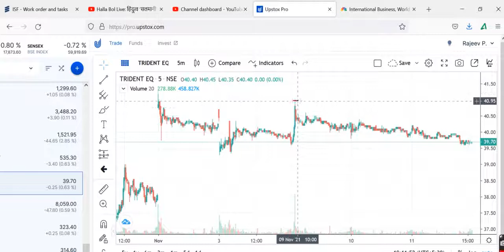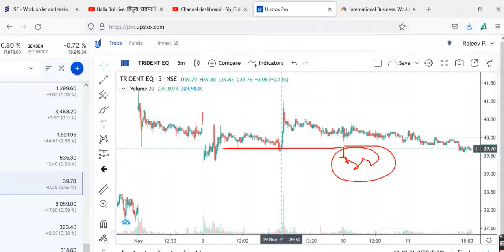TRIDENTStocks 2021, TRIDENT Share Price , TRIDENT Share News, TRIDENT Share